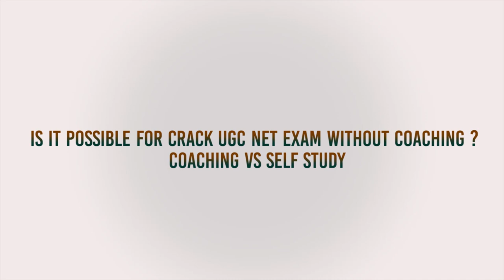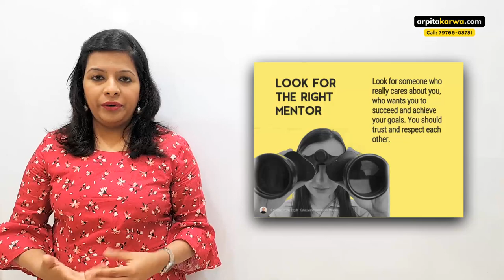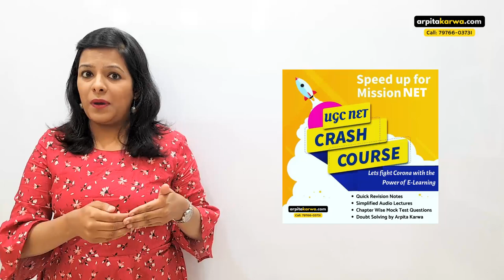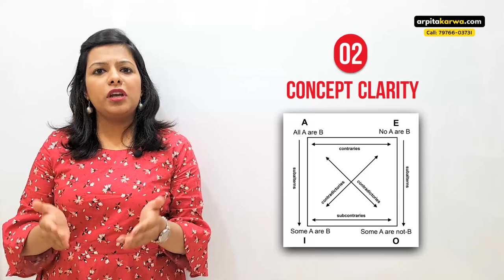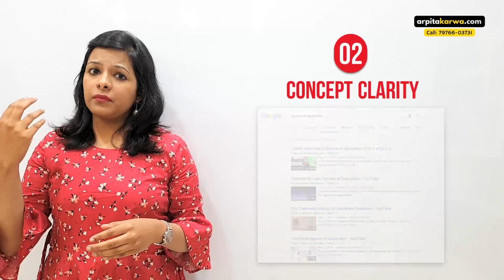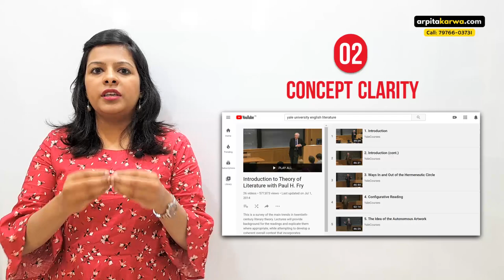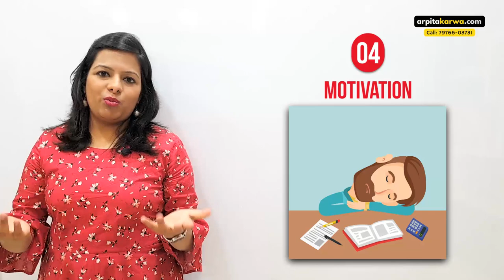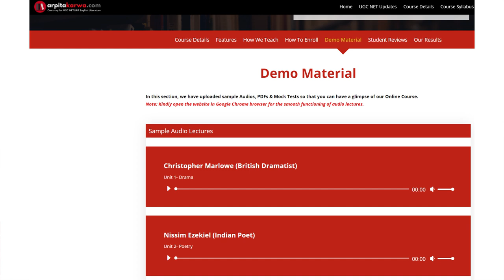Coaching vs Self Study: Biggest Mistakes UGC NET Aspirants make in SELF Preparation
The COVID-19 outbreak has impacted colleges, coaching institutes and disrupted education in all geographies across India. Amidst such circumstances, UGC NET Aspirants are now a worried lot. This sudden change is like a bolt from the blue for the Aspirants as they were in the last leg of their preparation.  In this video, Arpita addresses all aspirants who are questioning their preparation strategy & are wondering whether they need a coaching or not to succeed in UGC NET Exam. She has shared the way in which you can analyse the requirement of a coaching institute during the Corona Pandemic & clarifies whether coaching is compulsory to qualify UGC NET Examination.

Let's fight with CORONA with the power of E-LEARNING. ArpitaKarwa.com pledges to help all UGC NET Aspirants to fight back and defeat Coronavirus. In view of the evolving situation around COVID-19 Coronavirus outbreak and given that all colleges and coaching institutes are shut and studies interrupted, we are happy to announce Online Crash Course for UGC NET English. Our Online Crash Course can boost up your exam preparations by promoting conceptual understanding and problem-solving skills. It helps NET aspirants to make the most of the limited time before the final examination. Our Crash Course comes with Chapter-wise Mock Tests based on latest NET pattern & syllabus. With our specially developed mock tests, you can re-assess you level of preparations to write your NET 2020 examination confidently.